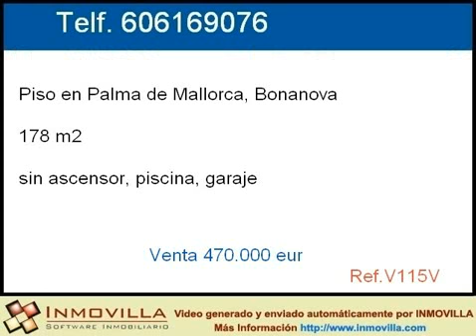Venta Piso en Palma de Mallorca, Bonanova precio 470000 eur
PISOS NUEVOS EN BONANOVA  DE 4 Y 5 DORMITORIOS, DETRAS DE CAN BARBARA-PASEO MARITIMO DE PALMA,CON PISCINA Y GARAJE                                                                                                                PRECIO  470 000 euros